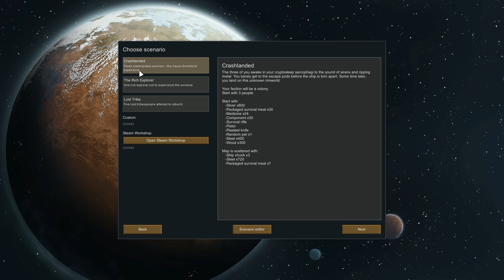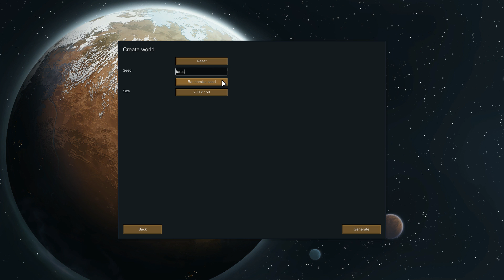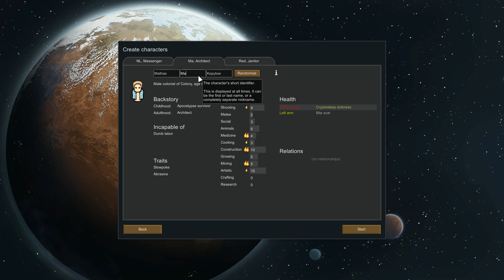Let's Play Northernlion's RimWorld | MIMIC SERIES | Part 1 (Rimworld 2016 Gameplay)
Rimworld is a sci-fi colony building simulation game. This Let's Play of Rimworld is a little bit...different. I am going to be doing this a Mimic Let's Play of Northernlion's Rimworld Colony. In this series I will play off of some of Northernlion's lore with an unique twist. I cannot confirm nor deny any NL impersonations throughout this series. I've been wanting to start a series on this game for a while, but didn't quite grasp it. Watching the first episode of NL's series helped me enough to get started, I'd encourage you to watch his first so you know what the heck I'm referring to in this series. With Mathas, NL, and myself survive?